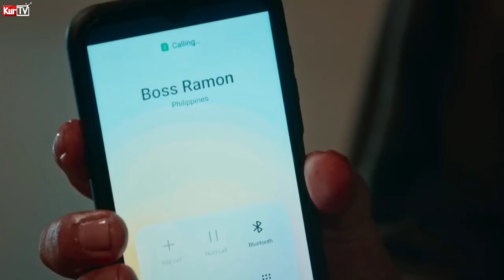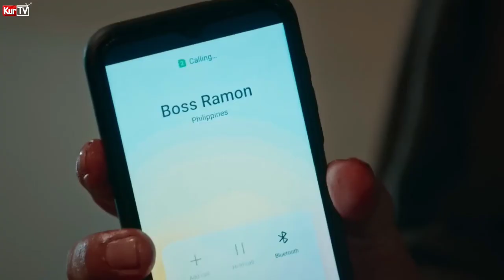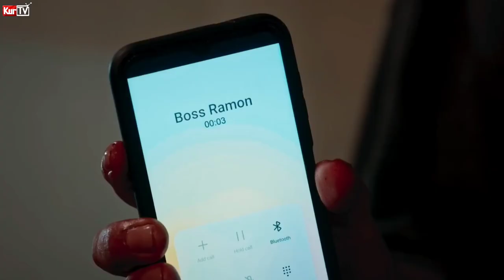BISTADO KANA DAVID! ISA KANG HUWAD NA TANGGOL!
B A T A N G Q U I A P O P A R O D Y 😂